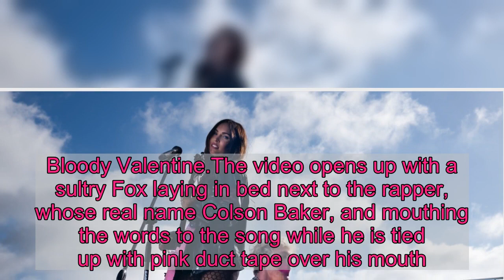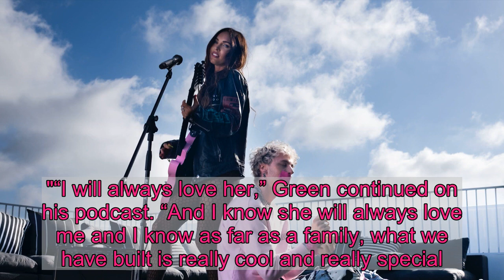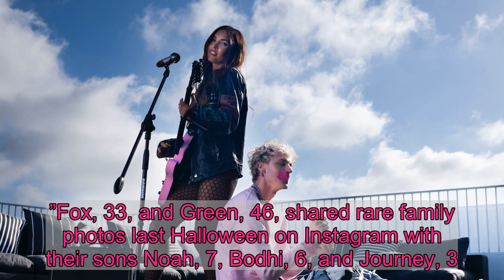Megan Fox emerges in new Machine Gun Kelly music video after Brian Austin Green split